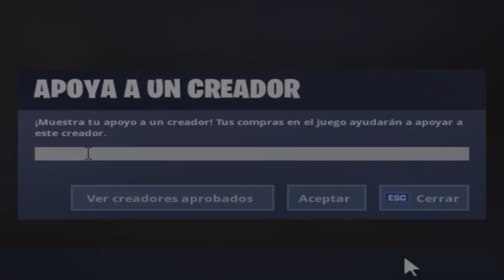FaZe Kod despues de ganar esta SCRIM?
Stream Deck

🖥CPU: Intel i7-8700K @ 4.00GHz
🖥GPU: GeForce GTX 1070
🖥RAM: 16GB 3200MHz DDR4
🖥SSD: Samsung 850 EVO 500GB
🖥Mobo: Asus ROG Strix z370-E Gaming

🖥CPU: AMD Ryzen 5 '1400
🖥GPU: GeForce GTX 1050ti
🖥RAM: 16GB 1866MHz DDR3
🖥SSD: ADATA 240GB
🖥Mobo: ASUS Prime B350-Plus

Peripherals:
🖥Pad: ASUS ROG XL
🖥Keyboard: HyperX Alloy FPS Pro
🖥Headset: Hyperx Cloud Alpha
🖥Mouse: Steelseries Sensei 310